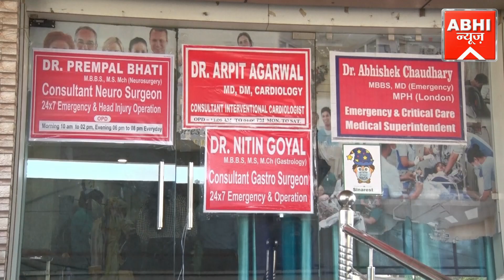एक बार फिर बेसिक शिक्षा विभाग के प्रिंसिपल की अश्लील करतूत सामने आई